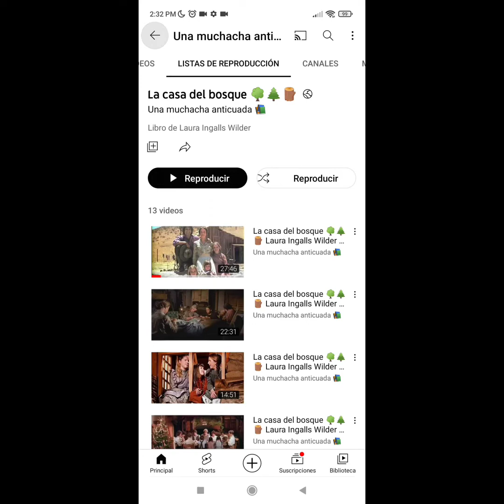La pequeña casa en la pradera 🌄 Laura Ingalls Wilder capítulo 12